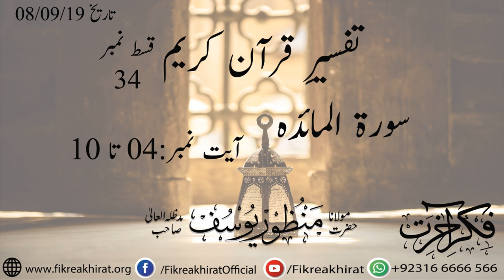Tafseer Surah Maida | Aayaat 04 to 10 | Hazrat Maulana Manzoor Yousuf Sahab | Fikr-e-Akhirat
اللہ کی حرام کردہ چیزیں کیا ہیں؟
اللہ کی حلال کردہ چیزیں کیا ہیں؟
یہودی اور عیسائی لڑکی سے نکاح کے احکام
وضو کے مسائل
تیمم کے مسائل
انصاف کی بات کیا کرو.

مقرر حضرت مولانامنظوریوسف صاحب دامت برکاتہم العالیہ

سورۃ مائدہ آیات نمبر04 تا10
قسط نمبر-34
تاریخ :08/09/2019